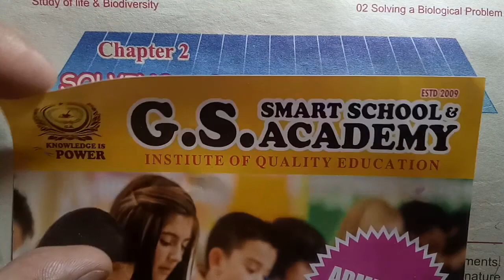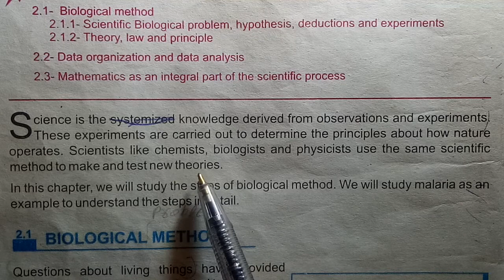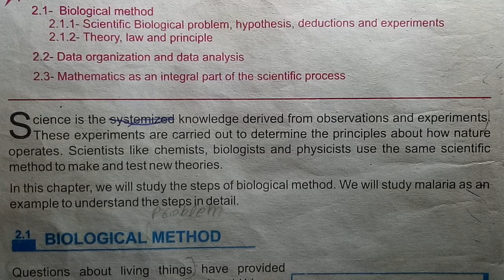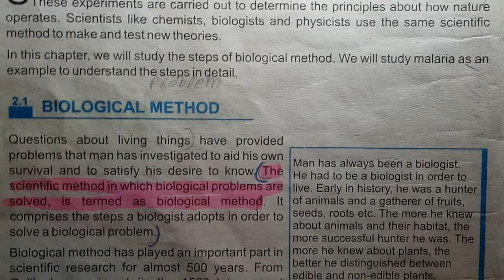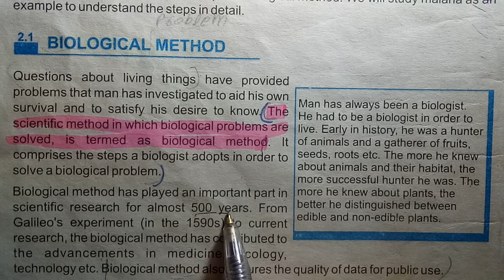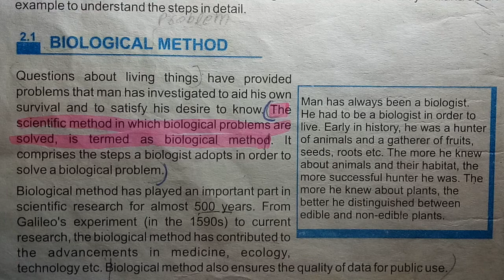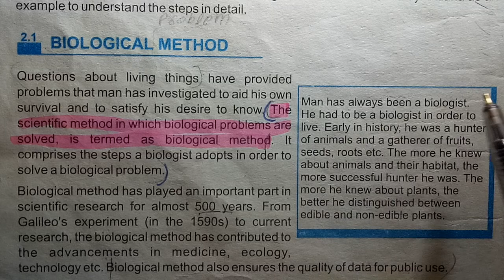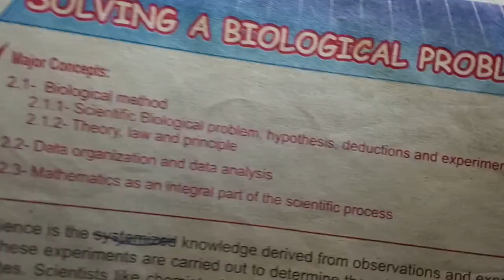INTRODUCTION,BIOLOGICAL METHOD, CHAPTER 2, SOLVING A BIOLOGICAL PROBLEM, CLASS 9, BIOLOGY,GS ACADEMY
9th Biology ptb playlist by Sir M Khurram Rajput Mphill Scholar GS Academy

WE PROVIDE THE FOLLOWING FEATURES

LECTURES
TEST YOUR SELF
SELF ASSESMENTS
EXERCISE MCQS
SOLVED EXERCISES

BISE, Karachi
FBISE, Islamabad
BISE, Bahawalpur
BISE, DG Khan
BISE, Faisalabad
BISE, Gujranwala
BISE, Lahore
BISE, Multan
BISE, Rawalpindi
BISE, Sahiwal
BISE, Sargodha
BISE, Hyderabad
BISE, Larkana
BISE, Sukkur
BISE, Karachi
BISE, Quetta
BISE, Turbat
BISE, Zhob